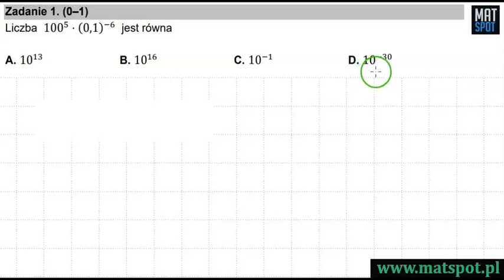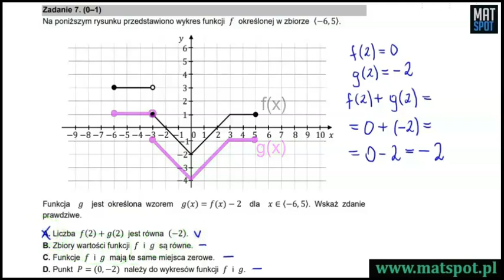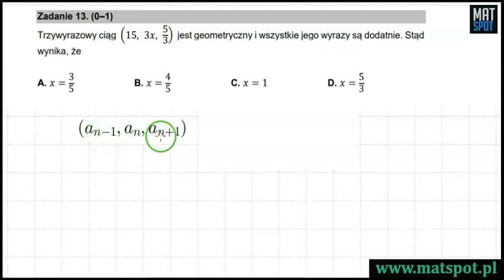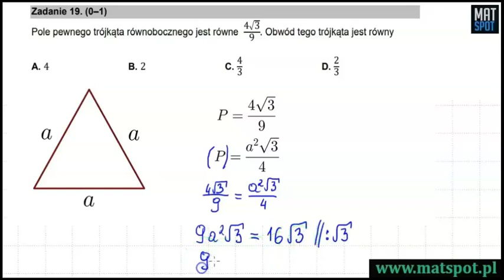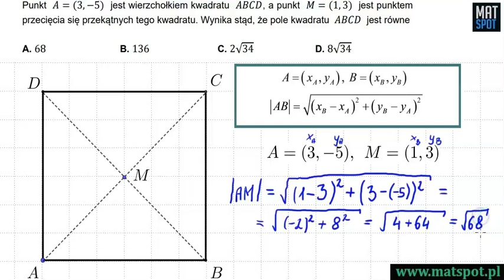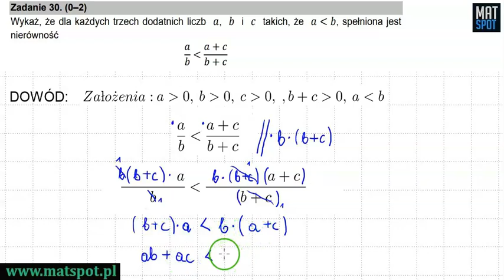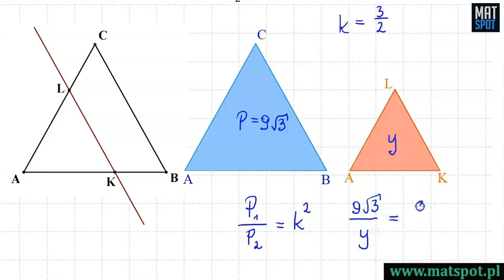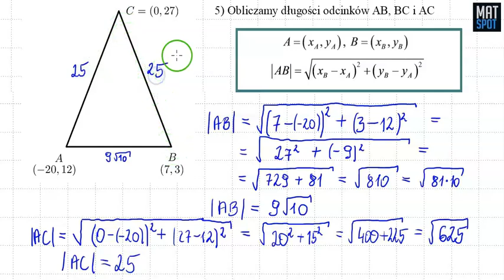Cały arkusz - matura podstawowa 2021